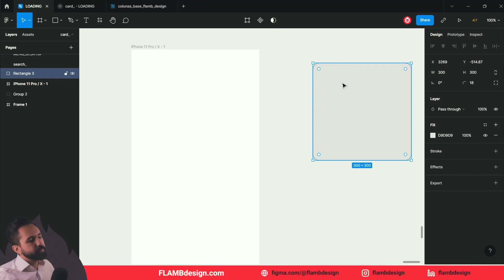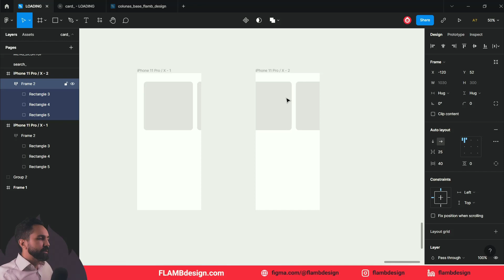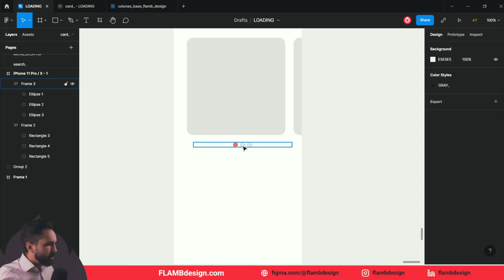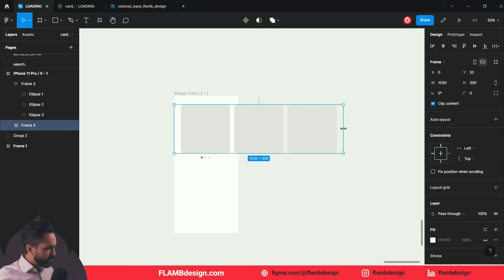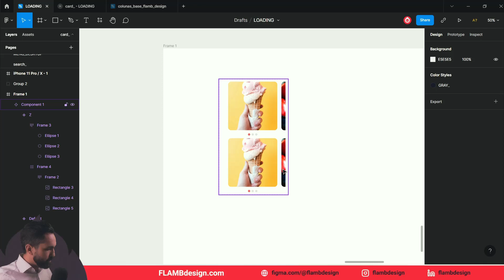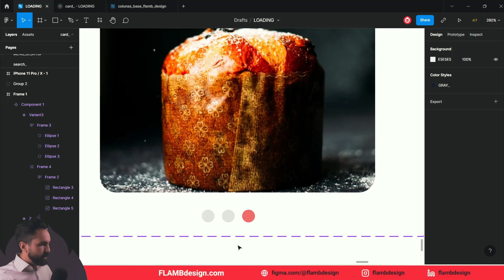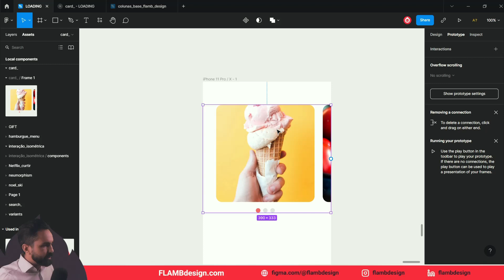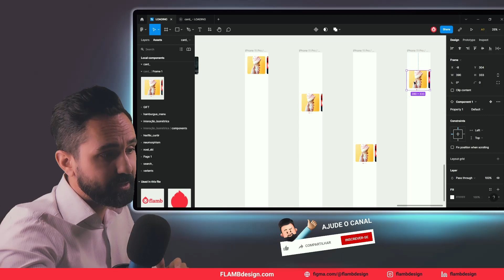Você faz Carrossel assim? Interação @figma tutorial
Talvez você esteja criando interação da forma antiga. Atualmente existem ferramentas melhores para criar interação de cards / carrossel de maneira mais produtiva.

00:00 Card Carrossel Figma
00:18 Diagramando o carrossel
05:35 Tranformando em componente
07:10 Variants
09:42 Editando Interactive Components
11:18 Protótipo da interação
11:35 Dicas e avaliações.
Erro comum no Carrossel! Interação @figma tutorial
Você pode estar fazendo isso errado. Veja qual a melhor maneira de criar interação de cards / carrossel.

EDIÇÃO 3D
3D é minha nova paixão. Mundo complexo, mas cheio de desafios recompensadores. Acredito que posso trazer essa realidade para um cenário mais simples de entender. Hoje o Photoshop tem uma ferramenta 3D que é possível ter resultados legais.